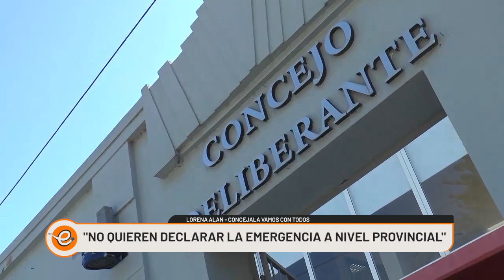PREOCUPACIÓN POR LA EMERGENCIA ALIMENTARIA Y EL TRANSPORTE PUBLICO